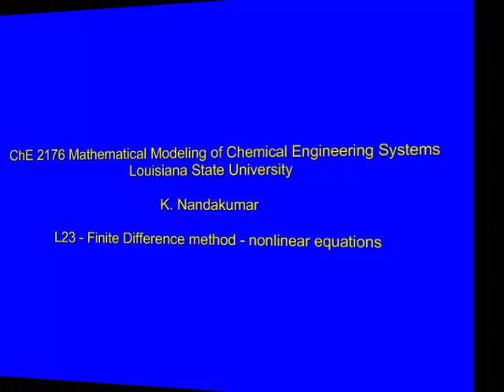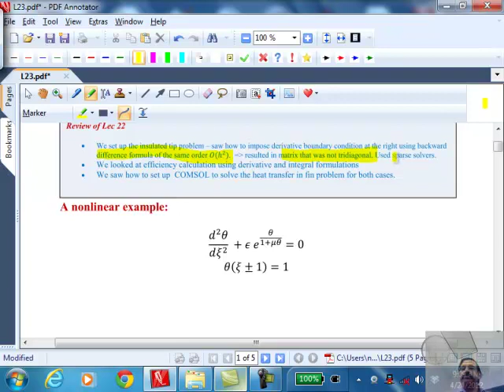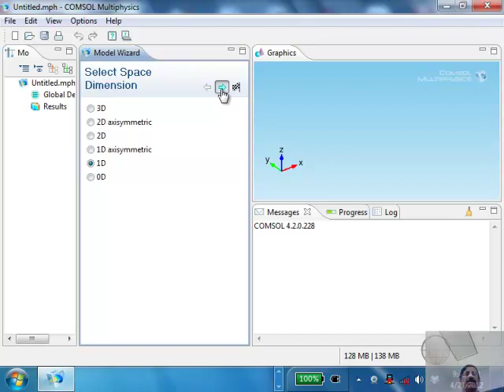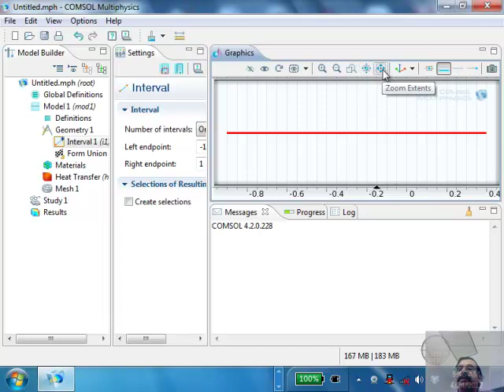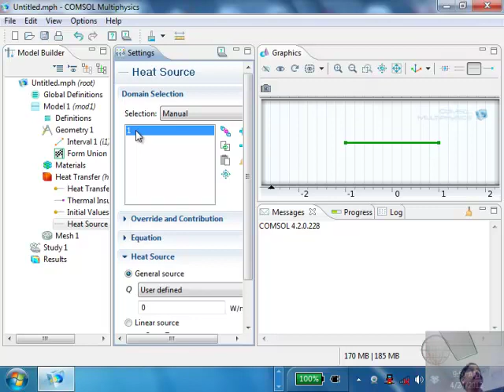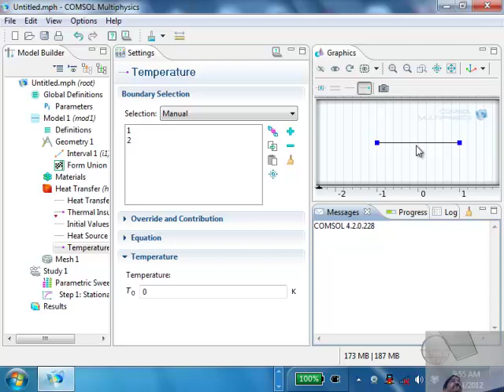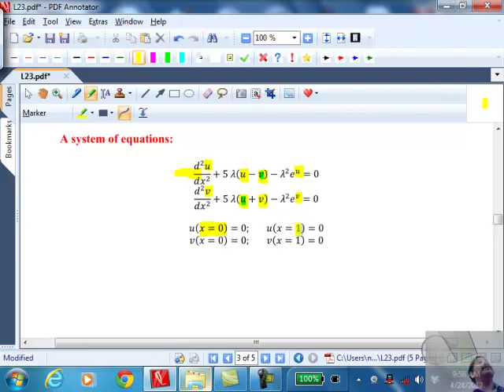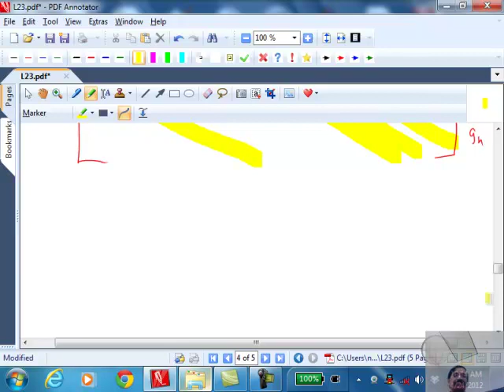L23_S12_ChE2176.mp4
Method of finite differences - nonlinear equations